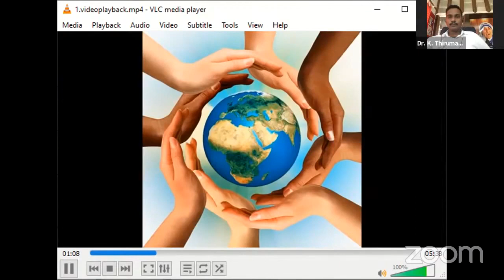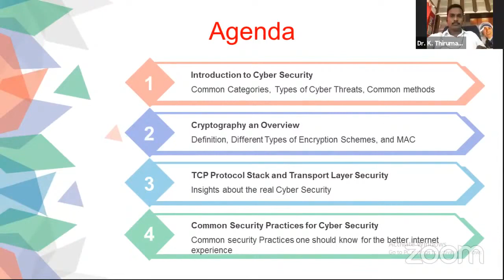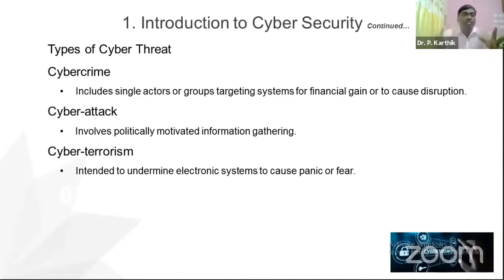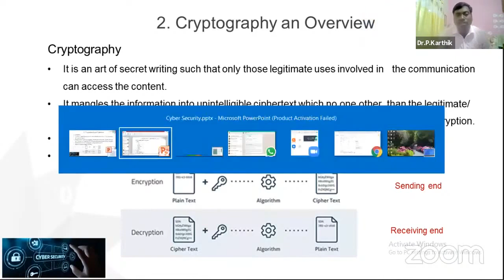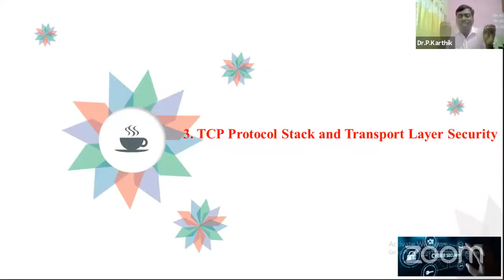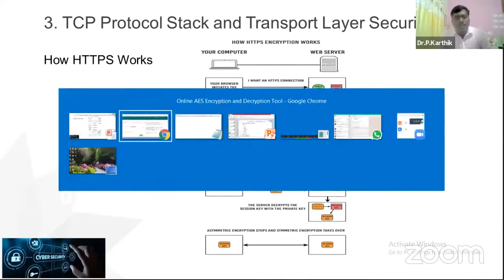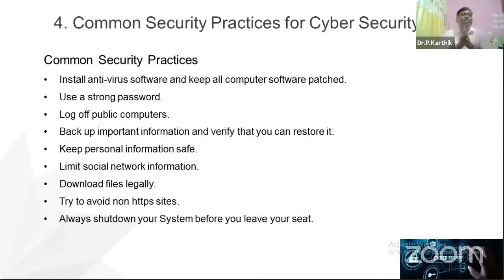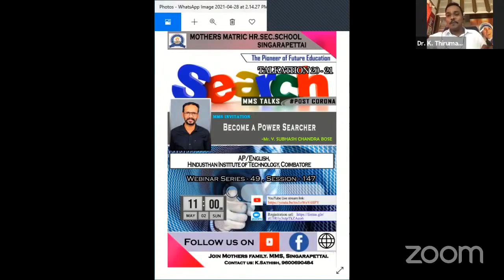🔴இணைய பாதுகாப்பு | Cyber Security | Dr. P. Karthik | Webinar 145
🔴 MMS Live|Webinar 145|MMSTalks|PostCorona|Cyber Security| இணைய பாதுகாப்பு|talkathon |Dr.P.Karthik

Greetings from MMS!
*Mothers Matric Hr. Sec. School*(The Pioneer of Future Education), Singarapettai is organizing Talkathon 20-21 the 3 Days free eye-opening Webinar series-49 on "MMS Talks Post_Corona: Cyber Security (இணைய பாதுகாப்பு), Ancient Tamils & Food (பண்டையத் தமிழரும் உணவும்), Become a Power Searcher (ஆற்றல்மிக்க அளாவியாக மாறுங்கள்)” from 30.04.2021 to 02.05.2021 at 11 AM. All the participants will be getting the E-Certificate of participation.

*Speakers*
1. Dr. P. Karthik, Lecturer - Selection Grade, KPTC, Karaikal
2. Mrs. R. Uma Maheswari, AP/Tamil, Sri Vijay Vidyalaya College of Arts & Science, Dharmapuri
3. Mr. Y. Subhash Chandra Bose, AP/English, Hindusthan Institute of Technology, Coimbatore

Through: *Zoom* Application

Patron   :: Mr. R. Mohan
Convener  :: Dr. K. Thirumalaivasan

Coordinator:
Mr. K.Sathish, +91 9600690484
Mr. M.Muthuganesan.